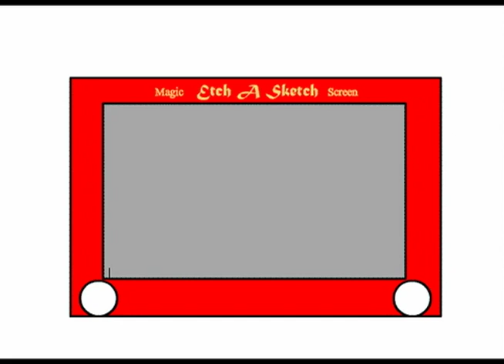EtchASketch - The Life of a Line Project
"Home" by Edward Sharpe and the Magnetic Zeros